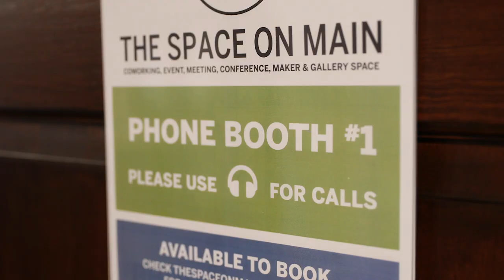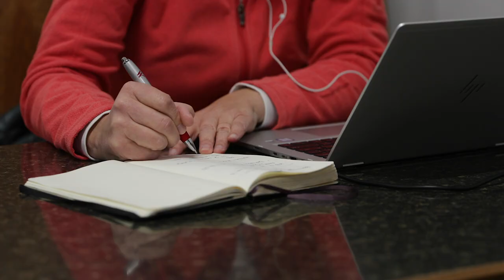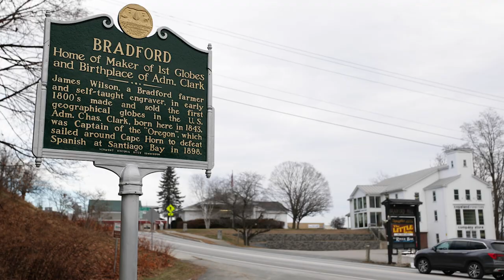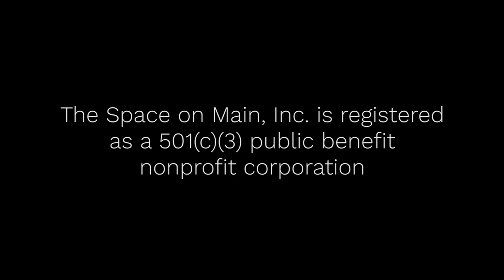The Space On Main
The Space On Main is a nonprofit community-based coworking, maker, conference, event, and gallery space in the heart of the VT/NH Cohase Region fostering entrepreneurship, collaboration, creativity, and innovation. We are located at 174 Main Street, Bradford, Vermont (former Hill’s 5 & 10 department store). to learn more.